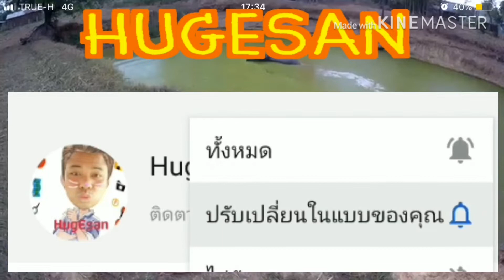เชิญแซ่บ EP. 2